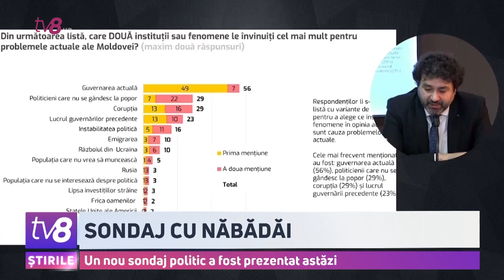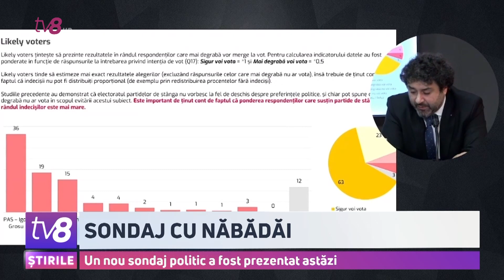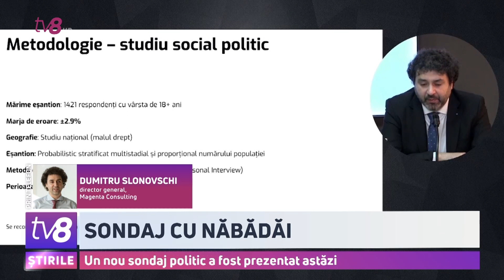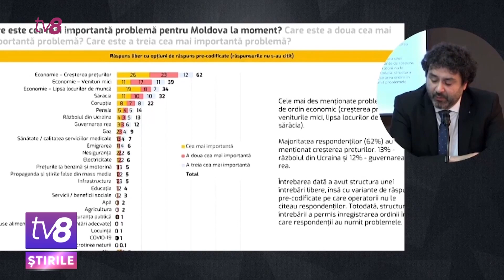Sondaj cu năbădăi. Un nou sondaj politic a fost prezentat astăzi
Dacă duminica viitoare ar avea loc alegeri parlamentare anticipate, în Legislativ ar accede trei partide. Potrivit datelor prezentate de Magenta Consulting, Partidul Acțiune și Solidaritate ar obține mai multe voturi decât Socialiștii și Partidul Șor împreună. Același sondaj arată că, dacă duminica următoare în municipiul Chișinău ar fi organizate alegeri locale, actualul primar Ion Ceban ar obține majoritatea voturilor. În timpul prezentării, autorii studiului au scăpat o gafă pe unul dintre slide-uri.